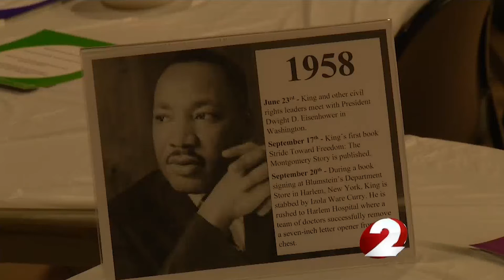Wright State students celebrate Martin Luther King Jr.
1/16/17 WDTN 11pm